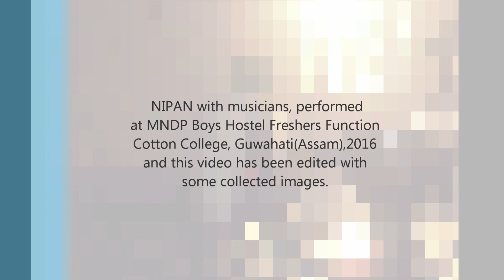Nnipan Basumatary/Dinok Pohore Aare/ Own Song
This song is composed by Nnipan Basumatary in 2006. The official version of this song is not released yet. .